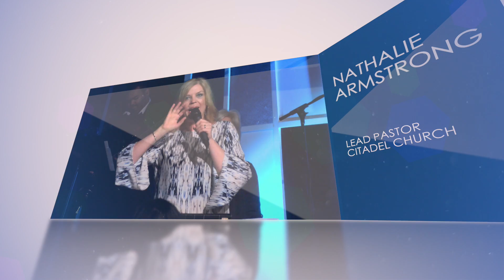Obey the Thirst FBFiver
Excerpt from Fight Night Series